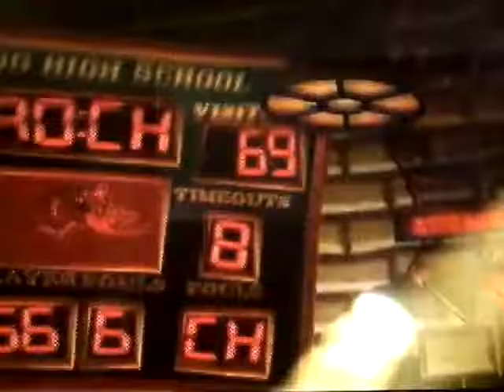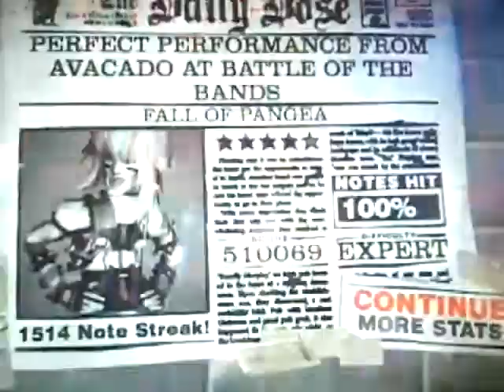Fall of Pangea FC (Guitar Hero 2 weekend)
Fall of Pangea - Valient Thorr

FC #1

Difficulty: Expert

Platform: Xbox 360

Album: Legend of the World